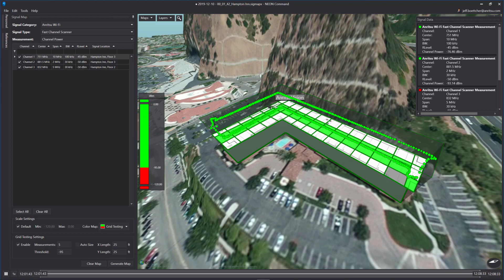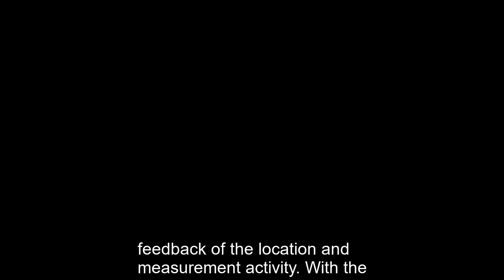Multi-Channel In-Building Coverage Mapping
This video covers in-building RF coverage verification of public safety networks. Using the Remote Spectrum Monitor MS27101A combined with the NEON signal mapper, provides a highly efficient solution. All components needed for coverage mapping multiple channels in a single walk through are addressed.